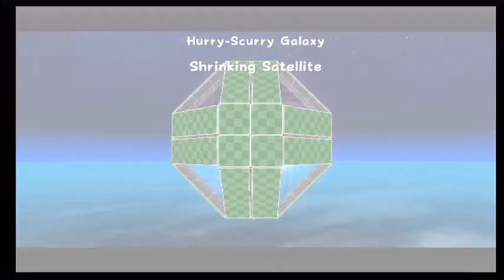SMG024 Hurry-Scurry Galaxy.MP4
I am ahead of schedule!  30 Stars so far!  30 more to go to complete the story... haven't decided if I should go all the way...  120 stars? 240 stars?  I've done it before, it gets hard.  Not sure I can do it again before the deadline.